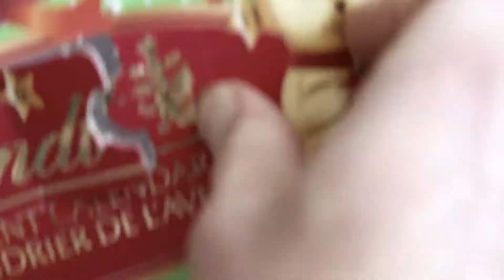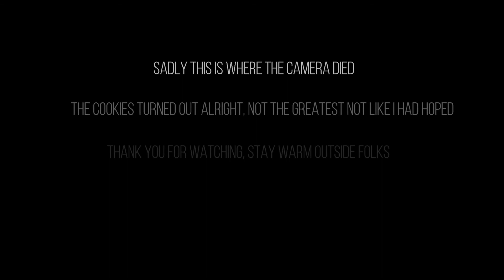vlogmas day 12 (dressing warm and Christmas cookies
today I give a tutorial on how to dress warm and bake some Christmas cookies. it was a cold, chilly day today. I dressed warm and you should too so your mom doesn't worry about you